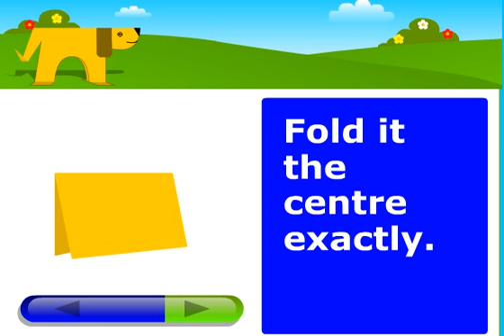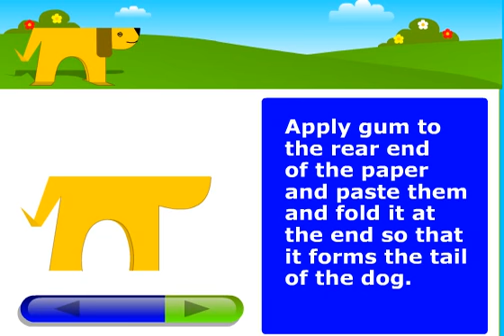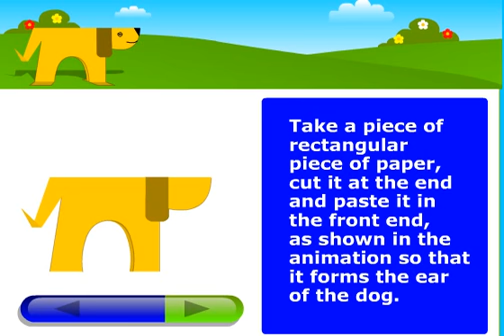How to make Dog Paper Craft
Easy craft ideas for kids. Step by Step you can make  paper crafts.